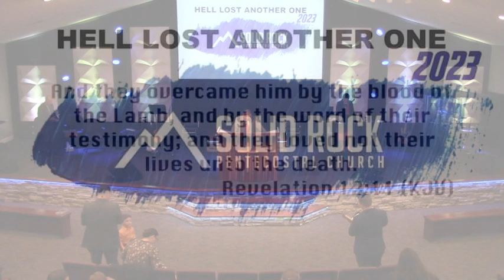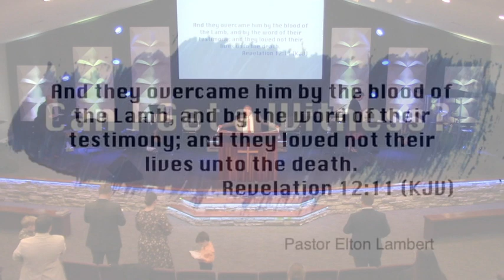Can I Get A Witness-Pastor Elton Lambert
Sunday Service_________10am & 6pm
Wednesday Service_____7:30pm